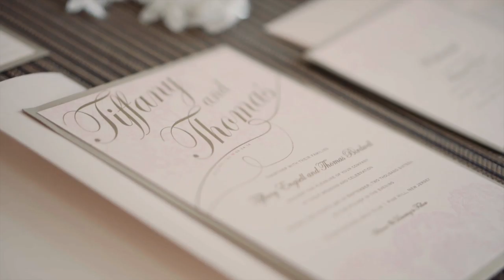Tom & Tiffany Highlight Film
Thankfully, a potential hurricane steered clear of Trump National Golf Course for Tom & Tiffany, so that they could enjoy an absolutely beautiful day with some incredible views!

@pgpweddingfilms on Twitter
pgpweddings on Instagram